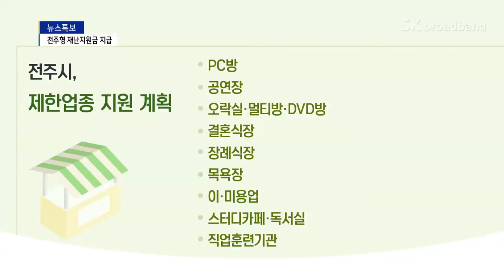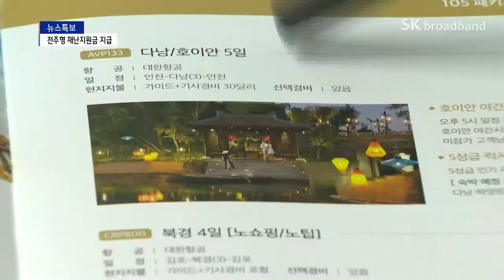전주시, 3차 재난지원금 지급…사각지대 '핀셋 지원'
코로나19로 힘겨운 시민들을 위해
전주시가 3차 자체 재난지원금
지급을 결정했습니다.
이번에도 지난 번과 마찬가지로
보편 지원은 아닙니다.
가장 타격이 큰 위기 업종을 골라
콕 찍어서 지원하겠다는 계획인데,
모두 152억 원 규모입니다.